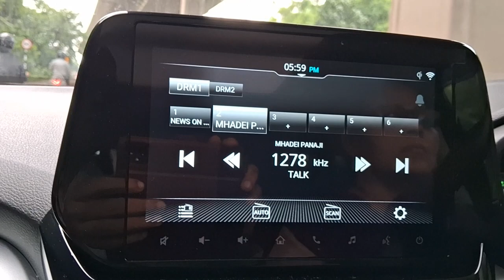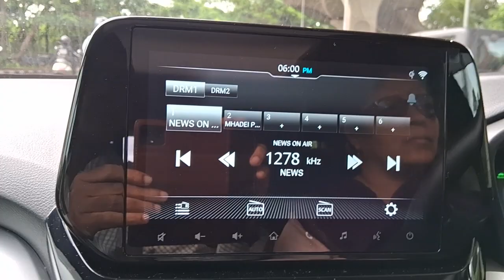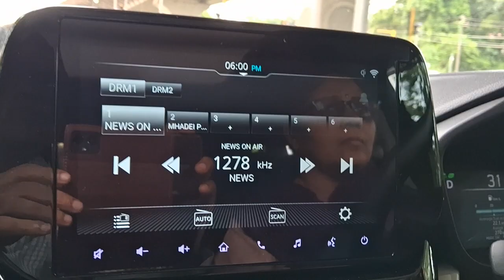AIR PANAJI DRM 1278KHz (Simulcast) on TOYOTA HYRYDER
AIR PANAJI DRM 1278KHz (Simulcast  DRM)
(JULY 12,2023 12:31-12:32 UTC / 18:01-18:03 IST)
LOCATION: Panjim-Porvorim road,,Goa,India

Received on TOYOTA Urban Cruiser Hyryder G Hybrid;
SmartPlaycast  System();

Note: Car Infotainment System; HYtech Smart Playcast infotainment system